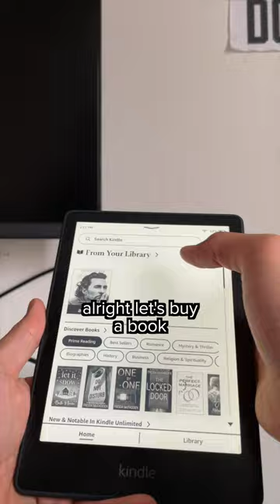Unboxing My New Kindle